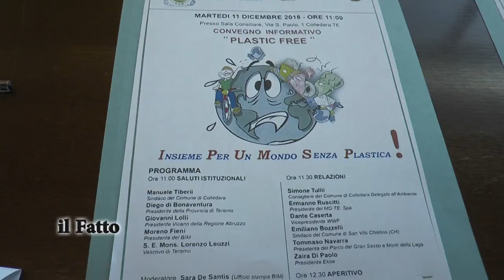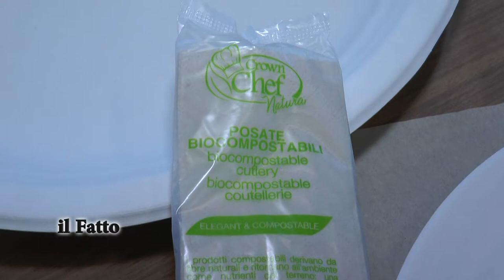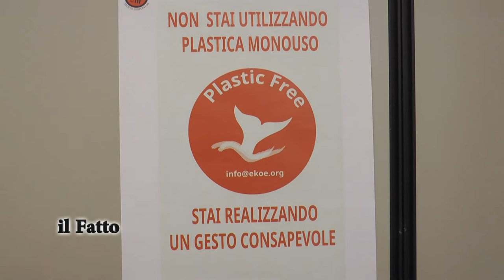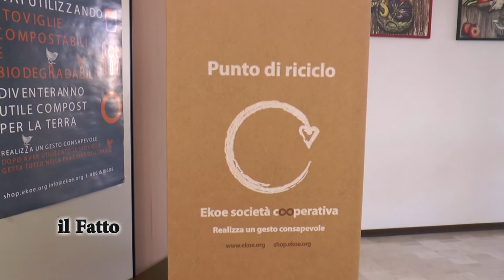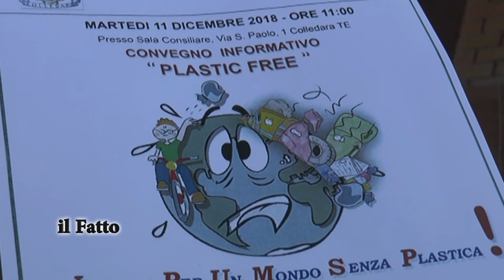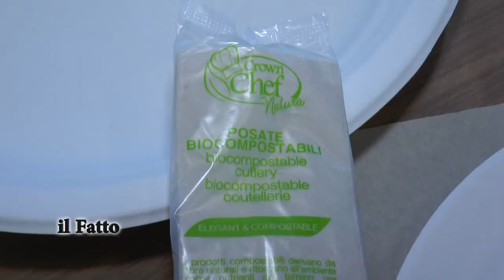IL FATTO - Colledara, a lavoro per diventare comune Plastic Free